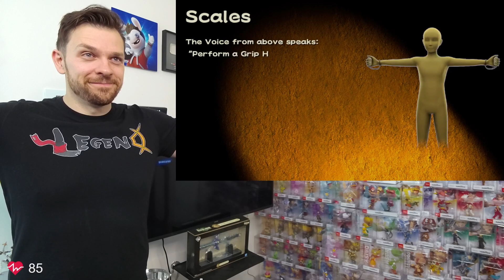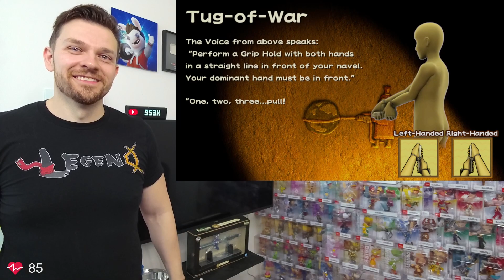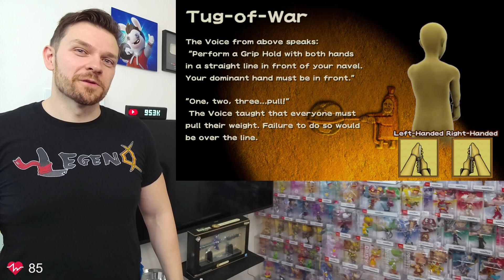Ashley & Red's Caveat Imptor! | WarioWare: Move It!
In WarioWare: Move It! Gameplay 100% Walkthrough Part 4 on Nintendo Switch, Abdallah helps Ashley return Red to his normal size and masters the Tug-Of-War and Scales skills by playing games in Caveat Imptor, with Abdallah's family-friendly commentary in HD 1080p 60fps

00:00 Welcome & Thanks For Subscribing!
00:20 Ashley & Red: Caveat Imptor Cutscene and Minigames
05:12 Ashley & Red Boss Level & Cutscene
08:09 Ashley & Red Round 2 - How High Can We Score?
13:47 Ashley & Red Round 3 - How High Can We Score?
19:30 Thanks For Watching! 👍 If You Enjoyed It!